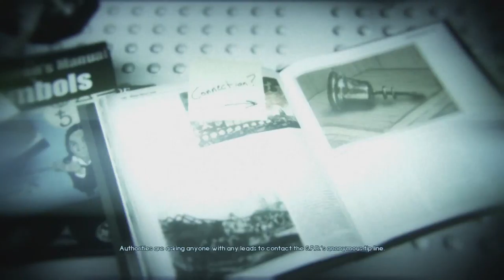Murder Soul Suspect Gameplay Part 1 - SH*T GET'S INTENSE FAST !!!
Original by Tyler the Creator Transylvania